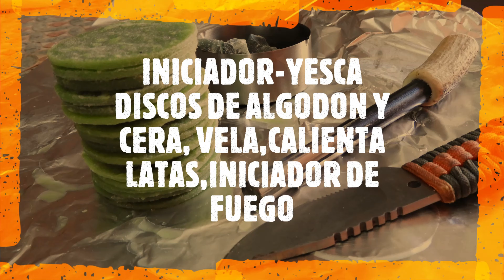1PART YESCA,INICIADOR ,VELA,CALIENTA LATAS, DISCOS DE ALGODON Y CERA (util supervivencia-bushcraft )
Puede durar la llama entre 12 y 15 minutos, ( segun la cantidad de cera empapada en el algodon ) este en concreto tiene dos baños de cera.